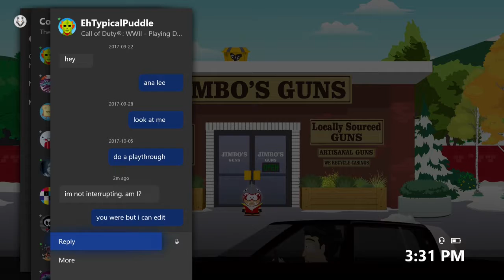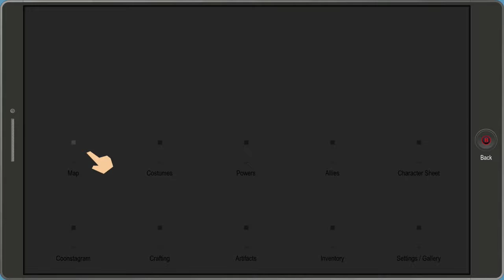Morgan Freeman's Vast Wisdom - South Park: The Fractured But Whole Gameplay Walkthrough Part 11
We learn more about ourselves from Morgan Freeman and have to deal with a certain towel who really needs to chill.